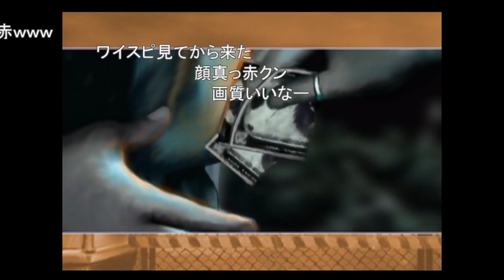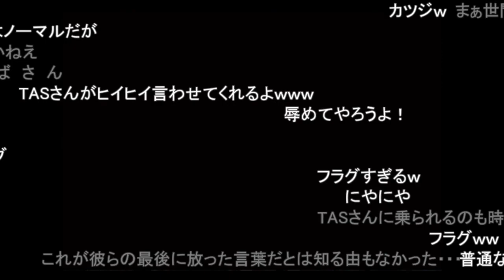【コメ付き】【TAS】ニードフォースピード アンダーグラウンド2 Part04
昔作ったシリーズ
昔作ったにも程があるわ。１０年前だって

ムービーを飛ばさず、普通にプレイするよりは上手なんじゃない？
という動画です。

カテゴリ
ゲーム